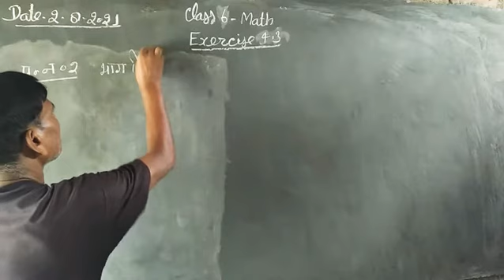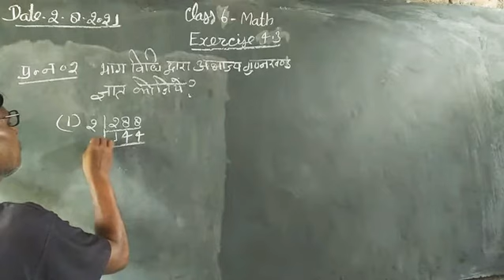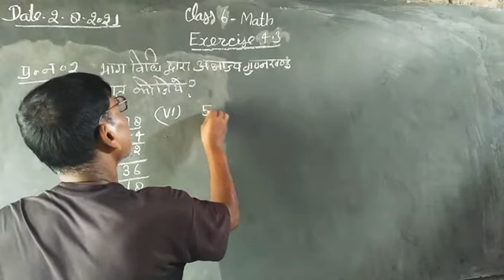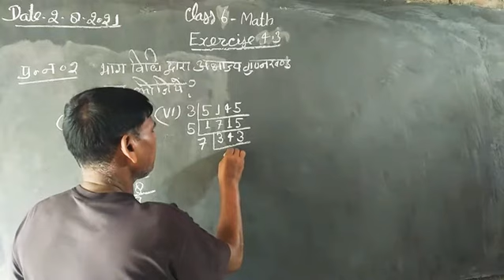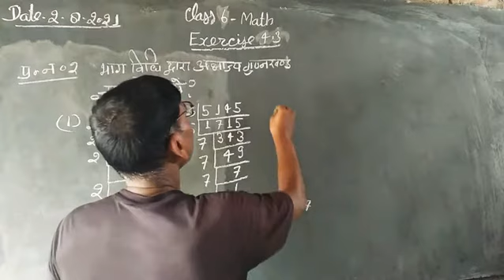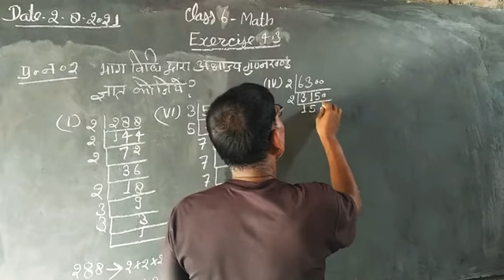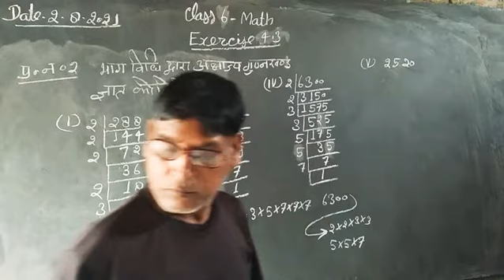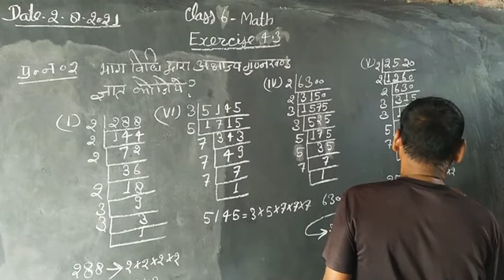Class 6 Math Ex 4.3 Q 2 By Ramesh Sir